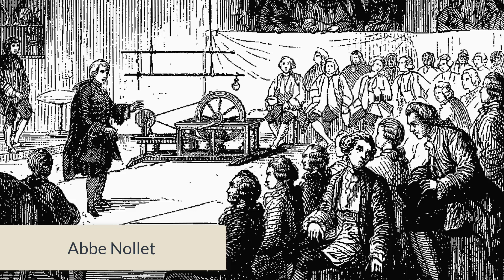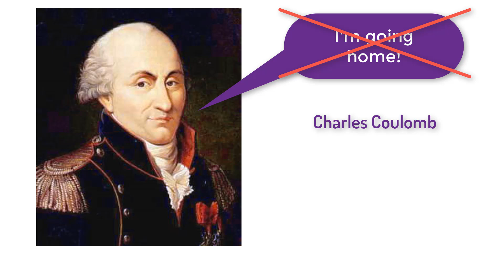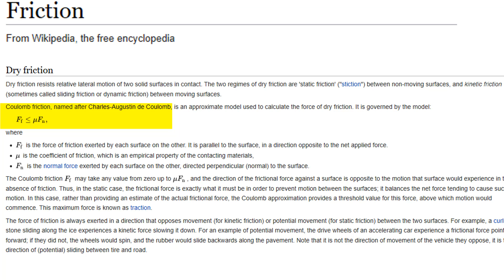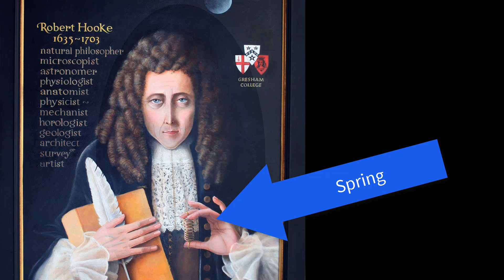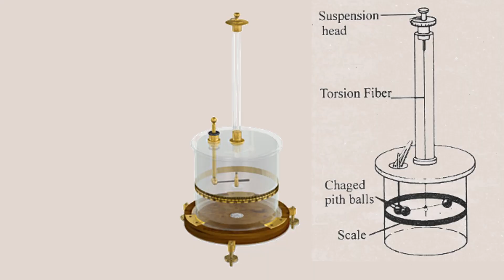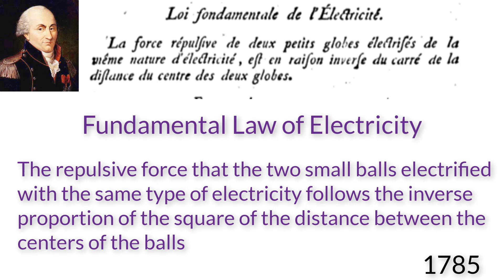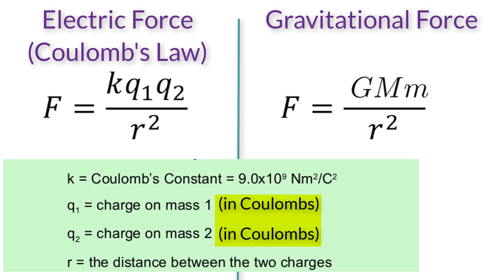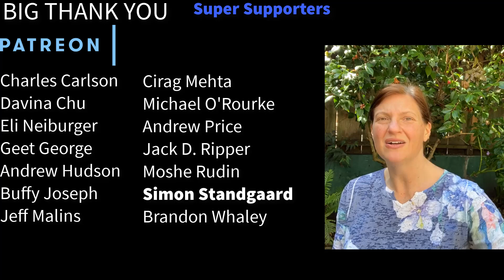Biography of Coulomb and his Equation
How did Charles Coulomb create his famous equation without losing his head?  Watch this video and find out!

The music is from the awesome Kim Nalley of course and is her version of "Electricity, Electricity" from the fab people at schoolhouse rocks